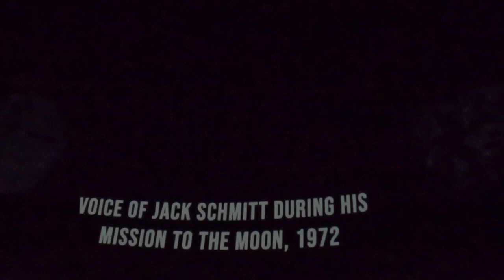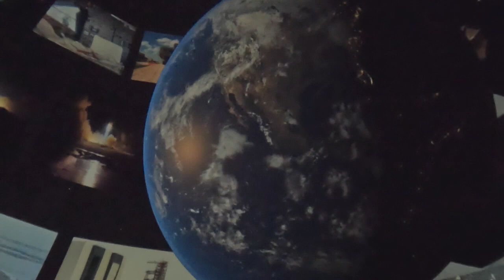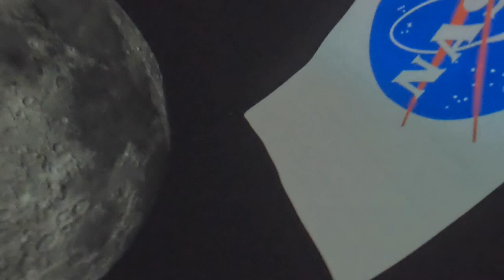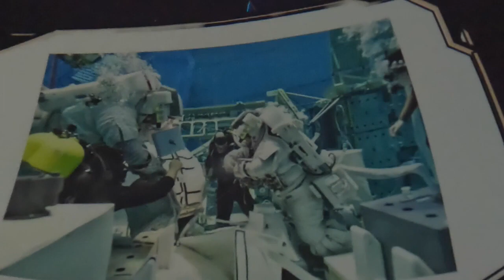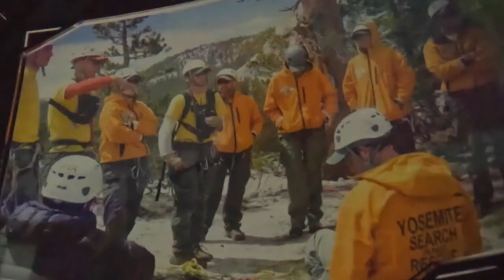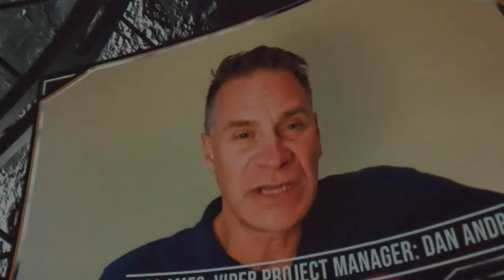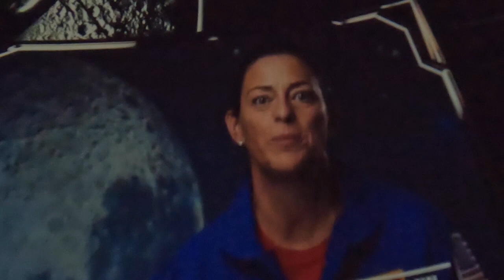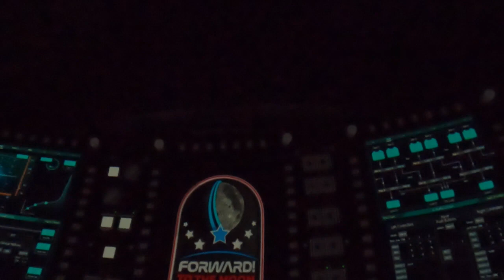Planetarium at Center of Science and Industry COSI Columbus Ohio the USA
COSI (the Center of Science and Industry) has a largest Planetarium in Ohio. If you like to learn about our universe, planets, and cosmos ...this is a show for you!
The planetarium is located on the second floor.
Welcome to our Magical World of Adventure and Exploration!
Join us as we explore the world's most fascinating museums, attend thrilling shows and concerts, relax on beautiful beaches, and experience the magic of Disney vacations.
We'll take you on a journey around the globe, sharing our insights and tips on the best places to visit, things to do, and where to stay. Whether you're a seasoned traveler or just starting out, our videos will inspire you to discover new destinations and create unforgettable memories.
So, sit back, relax, and let us take you on an adventure of a lifetime.